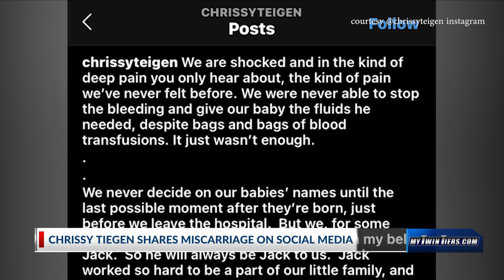What's Trending Twin Tiers: Oct. 5, 2020